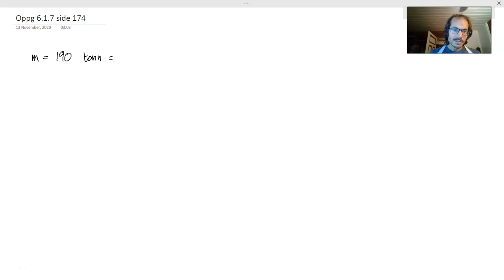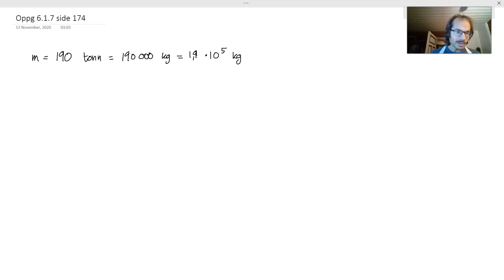Fasit oppgave 6.1.7 side 174